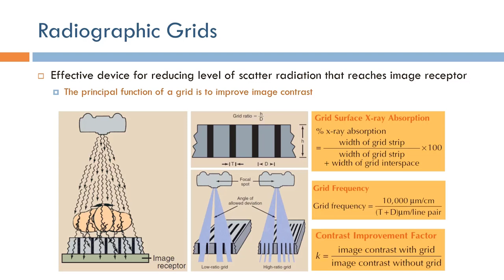Short Topics in X-Ray Imaging: Radiographic Grid Basics (Arabic Narration)